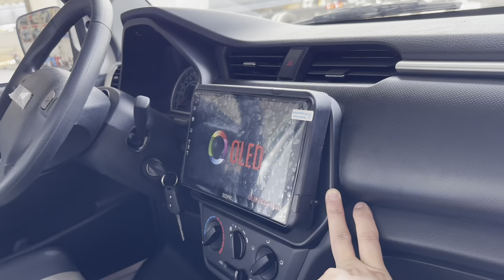XE TẢI DONGBEN K9 THÙNG LỬNG | SRM 990KG PHIÊN BẢN MỚI NHẤT 2024 | KHỞI NGHIỆP CÓ NÊN MUA HAY KHÔNG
🎁 Tặng mui lướt gió chính hãng
🎁 Tặng thùng đồ nghề chính hãng
🎁 Tặng định vị + Phù hiệu
🎁 Quà tặng phụ kiện chính hãng
🎁 Tặng ốp vo lăng, thảm lót sàn
🎁 Bình chữa cháy, bọc trần da
🎁 Decal + Mical biển số, cửa hông
🎁 Film cách nhiệt tối ưu

✅ Hỗ trợ vay ngân hàng 75% lãi xuất vô vàn ưu đãi với nhiều gói lựa chọn 6 tháng đầu lãi xuất 9.5%/năm & 11.5%/12 tháng.
✅ Hỗ trợ đóng thùng theo yêu cầu khách hàng.
▪️▪️Hỗ trợ trả góp 70-80%, không cần chứng minh thu nhập
▪️▪️Tư vấn thiết kế và đóng thùng theo nhu cầu khách hàng
▪️▪️Hỗ trợ đăng ký, đăng kiểm, ra biển số xe trọn gói
▪️▪️Tặng kèm nhiều phần quà vô cùng giá trị
▪️▪️Giao xe miễn phí tận nơi cho khách hàng
🛠 Bảo hành chính hãng nhà máy thời gian 3 năm
🛠 Miễn phí 100% bảo dưỡng.
🛠 Phụ tùng thay thế giảm 50%.